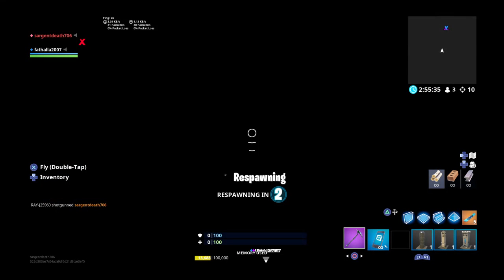Fruitnut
Lama muccaman
Faze tab
Hales81 ttv
Junior tv